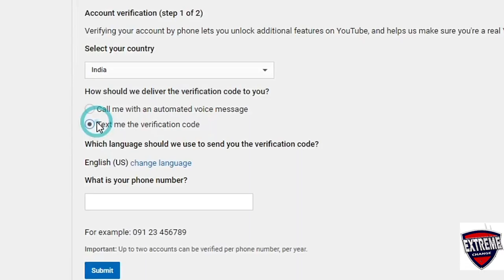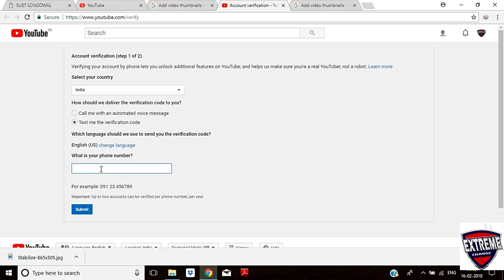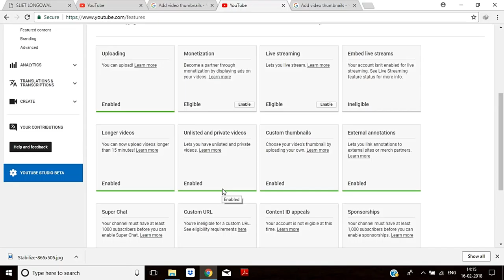HOW to get YOUR CHANNEL VERIFIED IN 60 seconds.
I am gona teach you how to verify your channel easily in sew seconds